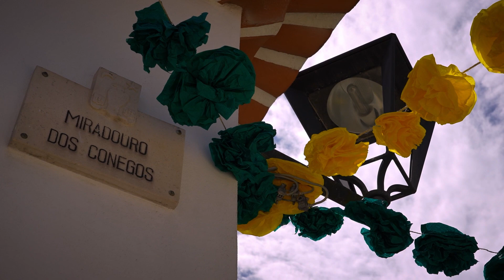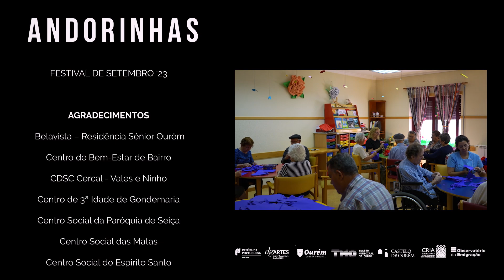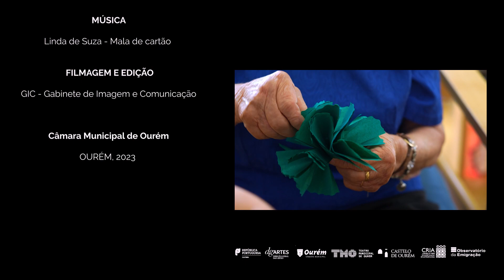Andorinhas - Festival de Setembro '23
O Saber fazer das flores de papel por utentes de IPSS's de Ourém.
Inspirado nas práticas e imagens tradicionais das festividades locais de verão, ao longo de meses um coletivo de oureenses dinamizou oficinas de confeção de flores de papel.
Mais do que um lugar de espetador, mulheres e homens do concelho assumiram o protagonismo na cenografia das ruas em tons das bandeiras dos principais países representados na festa.